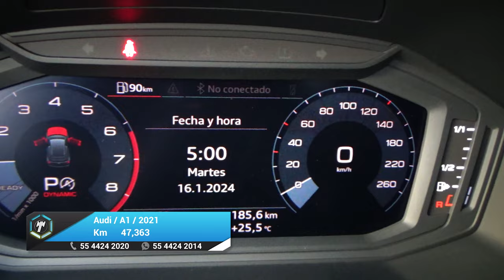Audi / A1 / 2021 - 24882